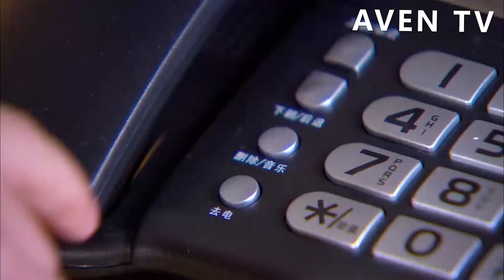霸總思念灰姑娘，時隔3年迫不及待回去找她，灰姑娘身邊卻多了一個小男孩！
【劇情簡介】一次偶然之中，大學生謝小秋（焦俊艷 飾）結識了名為王瀝川（高以翔 飾）的青年建築師，他們一個天真單純，一個年輕有為，兩人之間很快就燃起了愛情的火焰。然而，某日，王瀝川發現自己身患重病，為了不拖累謝小秋，他假裝冷酷離開………
【主演】高以翔、焦俊艷  4YJWLC  37